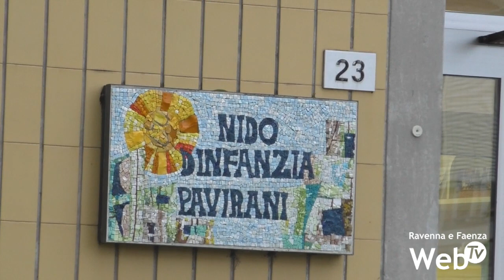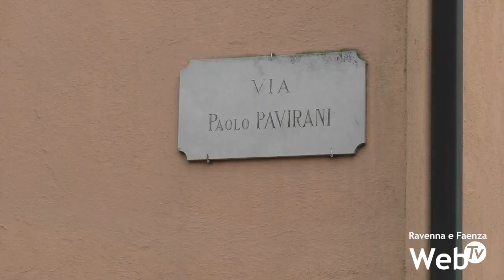Via Pavirani: i residenti chiedono di regolamentare l'accesso delle auto e di istituire una zona 30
I residenti di via Pavirani hanno scritto al sindaco per ottenere l’istituzione di una zona a 30 Km/h e la diminuzione del numero di mezzi circolanti nella piccola strada nelle ore di punta di ingresso e uscita da scuola. In via Pavirani infatti insistono l’omonimo asilo nido, che verrà ricostruito e ampliato grazie ai fondi del PNRR, la scuola dell’infanzia Buon Pastore, la scuola elementare Torre e la clinica Domus Nova, con asilo privato annesso.
Via Pavirani poi è frequentemente utilizzata da quei mezzi che da via Maggiore raggiungono la zona di via Vicoli, il quartiere Nullo Baldini o l’area adiacente il Santa Maria delle Croci. Regolarmente quindi la strada è continuamente attraversata da un numero elevato di mezzi. Nella lettera presentata al primo cittadino, i residenti denunciano una velocità eccessiva adottata dagli automobilisti in transito e quindi un pericolo per la sicurezza di chi via Pavirani la vive, ma anche appunto di tutte quelle famiglie che vi si recano per portare i figli a scuola o all’asilo. Contemporaneamente, trovare un posto auto libero in via Pavirani sembra essere un’impresa ardua.